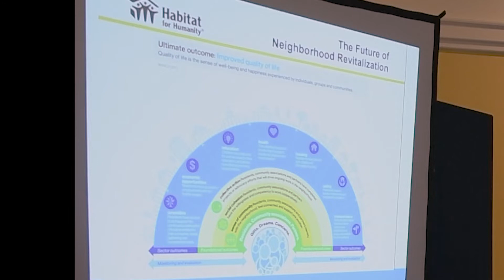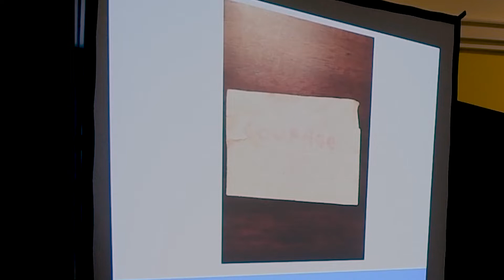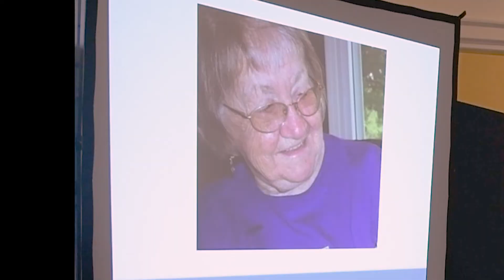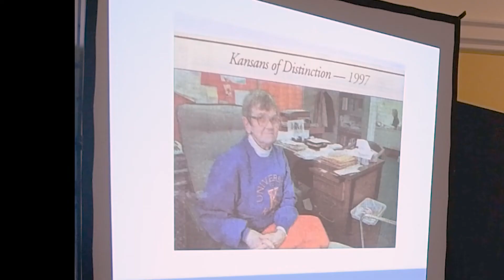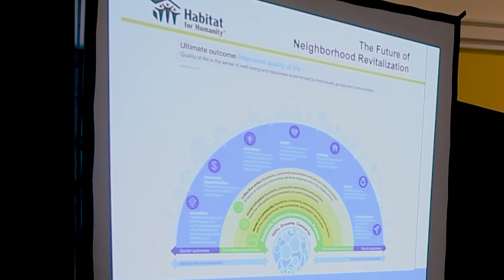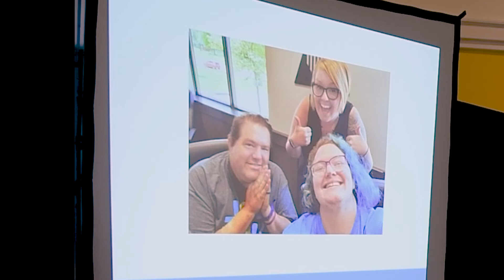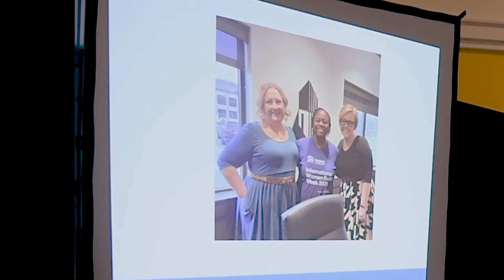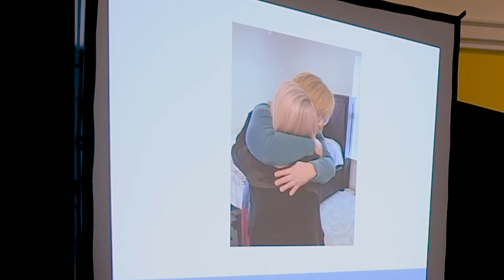Wake Up with Washburn November 2022 Janice Watkins, ba '05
Janice Watkins, ba '05, presented "Building a Solid Foundation: Education, Servant Leadership and Housing" during the second Wake Up with Washburn breakfast lecture this year. She told us the story of being brought up in a culture of giving and helping, the support she got as a single parent at Washburn and how she and Topeka Habitat For Humanity work to build a better community. Janice is CEO of Topeka's Habitat, which works to create affordable housing in Topeka.